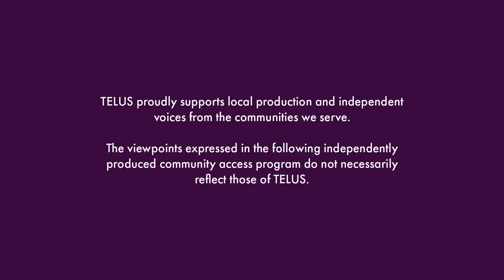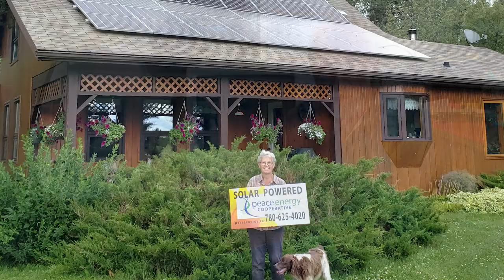Portraits of the Peace - Don Petit